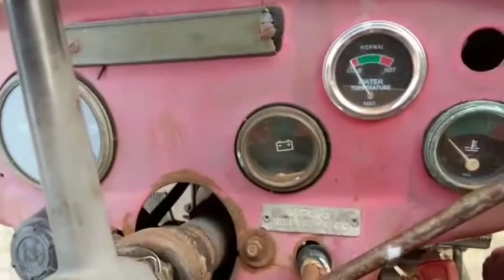MF 240 For sale 03426373921